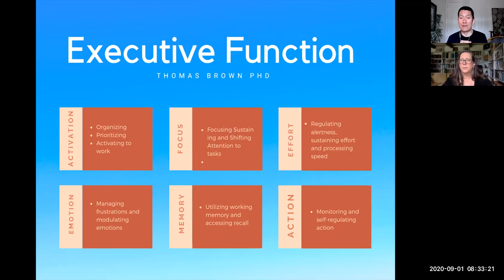Tina Hart, ADHD & Productivity Coach -- What is Executive Function?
Tina Bowne Hart has 30 years experience working with teenagers and their families in the mental health field. For the past 8 years she has worked with students who have ADHD and anxiety so they can become productive and enjoy learning.

In this interview we discuss Executive Function, which is especially important for those with ADHD to understand, and really, anyone who wants to improve their productivity!

Many people with ADHD or anxiety mistakenly think that it is a lifelong debilitating diagnosis.  Tina teaches that it's nothing more that the way one's brain is wired, and you can work with and change your brain over time because of neuroplasticity. Tina assures them that by getting to know their limitations and not judging them, they can create solutions to work with them.

In fact, people with ADHD are 300% more likely to be entrepreneurs! What a gift to the world. They are creative, out of the box thinkers, charming, big hearted people and smart people.

Tina has openings in her Accountability Group for College students. This weekly group includes 5 co-working sessions per week and is designed for college students who already have an organizational system in place but want additional support with online learning and gentle weekly accountability.

For professionals,Tina offers a Productivity Audit to help you create a concrete plan to identify and overcome any executive function challenges you may have in your current work flow.

These sessions can be made by visiting and going to the Make an Appointment tab. The Productivity Audits can be scheduled directly through the website. If you are interested in the College Student Accountability Group sign up for a free 30 minute consultation.